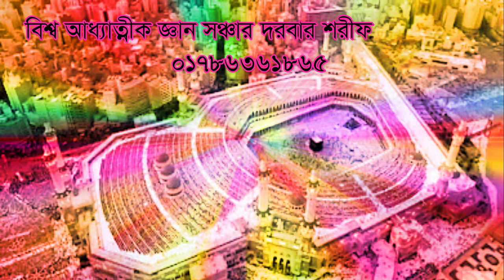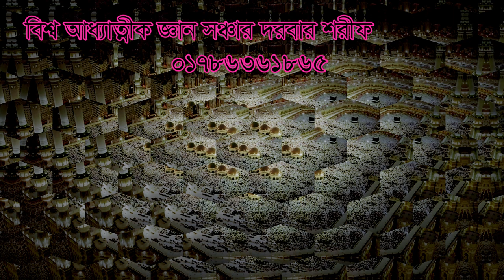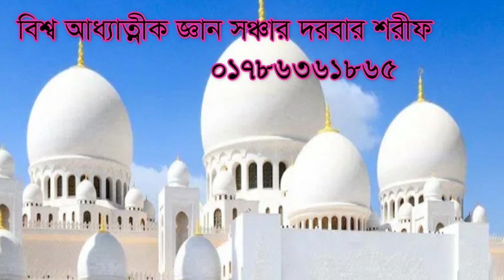,,মানুষ খুব সহজেই কাফের হয়ে যায় ,manos kob sohojeykafer hoye jacce qoran po